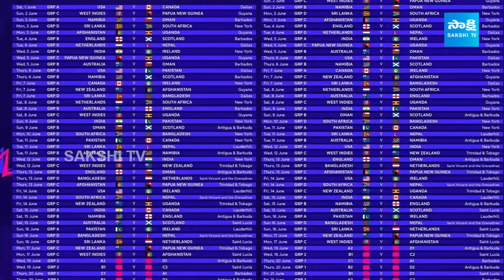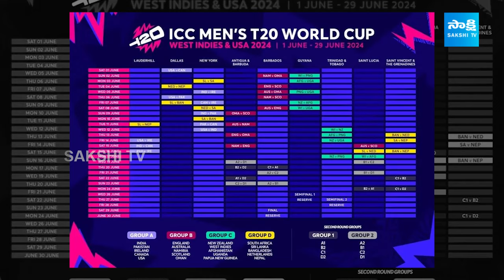ICC T20 World Cup Trophy in Sakshi Office | Piyush Chawla Will Be Interact With Sakshi TV Employees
ICC T20 World Cup Trophy in Sakshi Office | Piyush Chawla Will Be Interact With Sakshi TV Employees @SakshiTVSports @starsports @StarSportsTelugu

Description:
It was a proud moment for Sakshi Media Group as the coveted ICC Men's T20 World Cup trophy was displayed at our office. Employees gathered in the assembly area to catch a glimpse of the prized trophy, creating an atmosphere of excitement and pride.

We were honoured to have veteran Indian cricketer Piyush Chawla joined us for the trophy unveiling ceremony. Following the reveal, Chawla interacted with our employees, sharing his insights and experiences. The interaction and event was facilitated by Star Sports, adding to the event's prestige.

The ICC Men's T20 World Cup tournament is set to take place from June 1 to June 29, 2024, co-hosted by the West Indies and the United States. This marks the first time the United States will host an ICC World Cup event.

A total of 20 teams are divided into four groups for the first round, with 55 T20Is to be played. Among the top-eight teams from the last edition are England, Pakistan, India, New Zealand, Australia, Sri Lanka, South Africa, and the Netherlands. Afghanistan and Bangladesh have qualified directly, while Ireland, Papua New Guinea, Scotland, Canada, Nepal, Oman, Namibia, and Uganda have secured their spots through qualifiers.

We extend our heartfelt thanks to Star Sports for their support and assistance in organizing this memorable event.